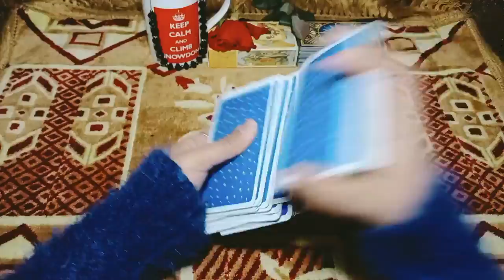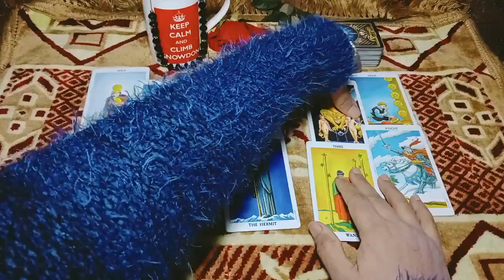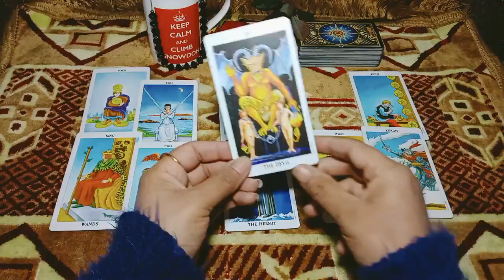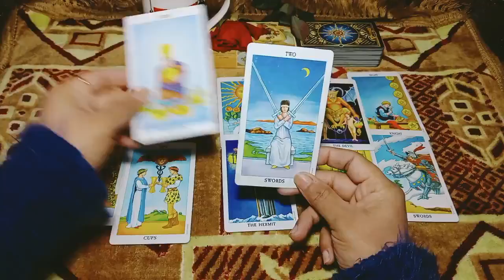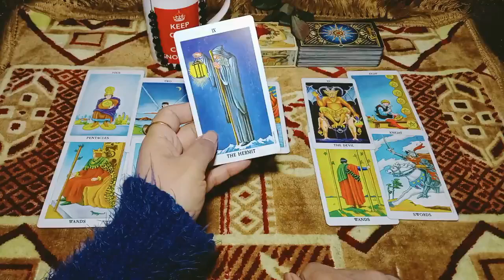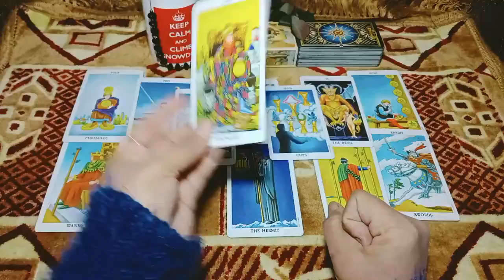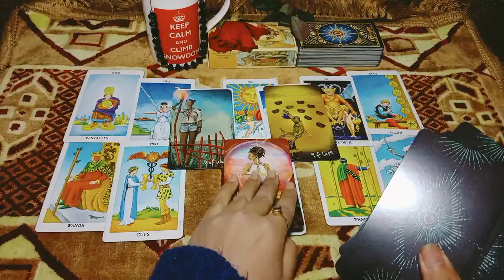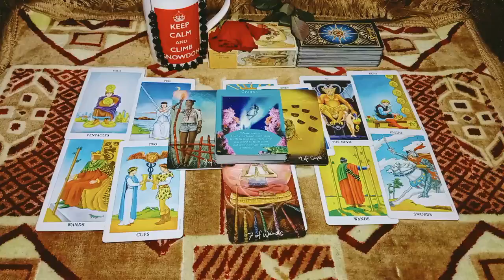Capricorn your Haters😜😆\you making them more jealous😎😜 \ online psychic \January 2021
If you want to know about twin flame psychic reading couples counseling therapy online marriage counseling how to get my crush and soul partner reconciliation.  Here is my email below:

Capricorn your Haters😜😆\you making them more jealous😎😜 \Love psychic\January 2021

✔️if you disagree with readings it's means your heart knows what's good or what's bad about you and your partner. So include Tarot readings in you routine it's a best therapy and relationship advice ever.

Emma